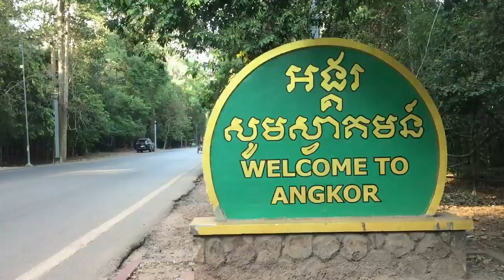On the way to Angkor Part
Siem Reap is located in the cultural heartland of Southeast Asia. In particular, Angkor Wat, which conjures imagines of a glorious and spiritual past, has become one of the world’s most renowned ancient wonders of the world, whose magical images draws ever_increasingly tourists from all over the world.
Let me show you around the magnificence of the ancient Khmer architecture, the graceful shapes of the Apsara, the delicate stone carvings depicting Asia’s religious foundations, jungle temple buried under the roots of ancient tress, the Angkor civilizations, Khmer history, Khmer temple history, buildings techniques, architectural stay, daily life, discover & restoration, religion, colorful pagoda and much much more.